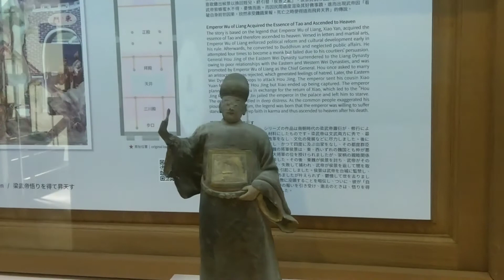交趾陶一代宗師-葉王(2~2)臺南.學甲2020/12/05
【葉王交趾陶文化館】
臺灣交趾陶一代宗師-葉王
葉王其作品形神畢肖，至今交趾陶界無人超過葉王。
地點：臺南市學甲區濟生路170號慈濟宮(免費參觀)
2020/12“05拍攝